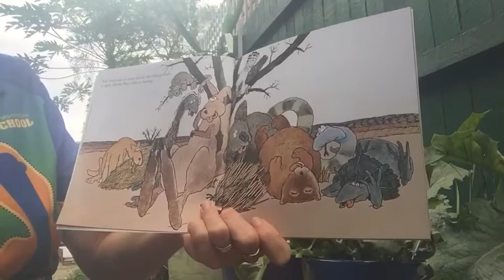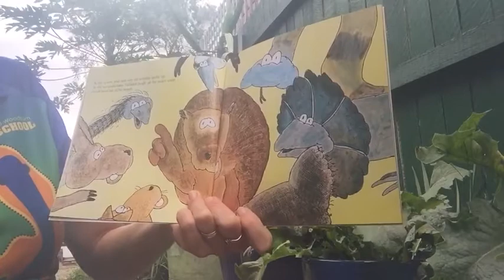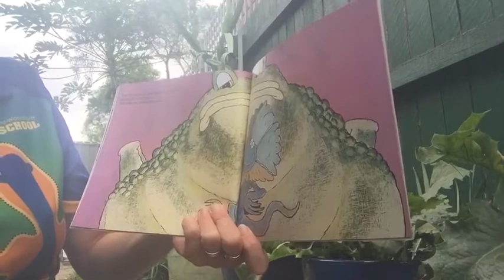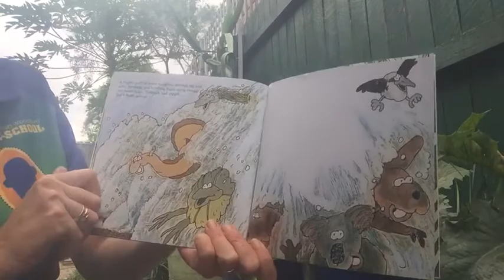Tiddalick - the frog who caused a flood, by Robert Roennfeldt, read by Shayne